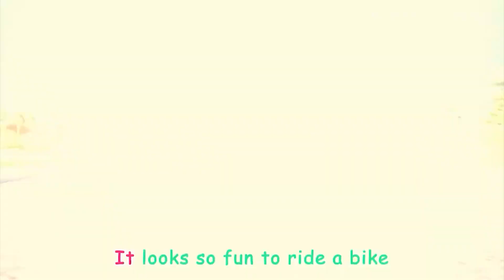You Can Ride a Bike and More CoComelon Funny Clips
Thanks!!